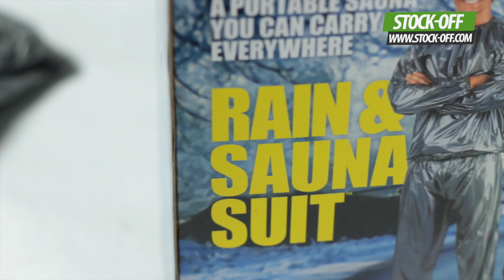FATO DE CORRIDA E SAUNA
Diga adeus à flacidez com o Fato de Corrida e Sauna!

Este fato térmico foi projetado por especialistas para o ajudar a perder peso rapidamente e com segurança.

O seu efeito de aquecimento aumenta a transpiração, ajudando a liberar toxinas, o que permite queimar calorias mais rapidamente, melhorando significativamente os resultados do esforço físico.